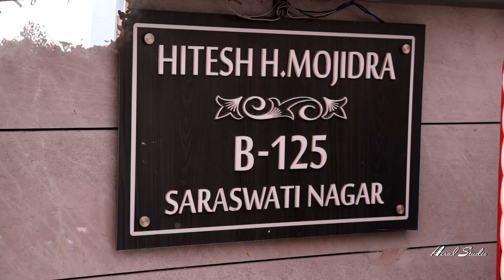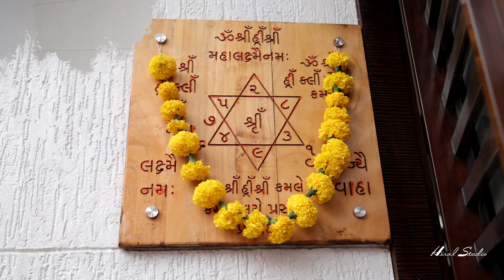GANGAPUJAN HIGHLIGHT 2024 I HIRAL STUDIO I A_FILM_MAHENDRA_BHIMANI_PHOTOGRAPY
Present by : - Mahendra Bhimani Photography
Hiral Digital Studio

all about experiencing most fascinating results. We are the team of experienced creative folks who works with the vision of giving exceptional results and unforgettable memories to our clients. We believe that success of event is not only in delivering images that given instant joy but the images that have power of sustenance, retentiveness and relativity..

 Please Note: We do not hold any copyright of the audios.